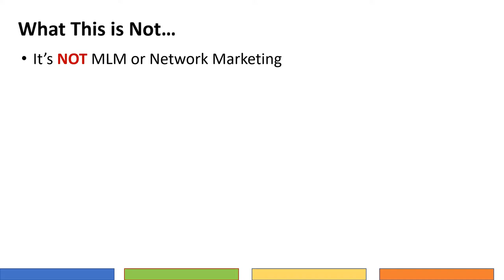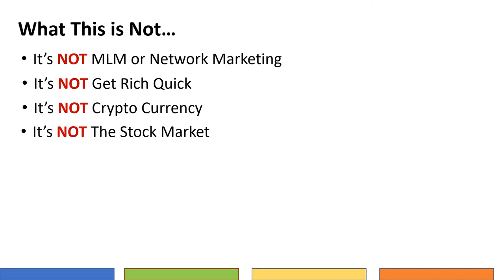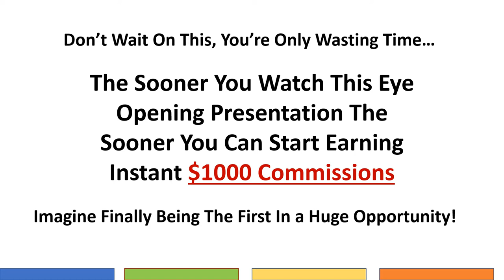Instant Cash Flow Armand Morin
Instant Cash Flow Armand Morin Are You Looking For Information On Instant Cash Flow Armand Morin? If So, Then You Will Want To Watch This Video on Instant Cash Flow by Armand Morin.

100% Free Presentation and You Have Nothing To Lose.

You Happen To Be At The Right Place At The Right Time. The Question Is What Will You Do About it?

Instant Cash Flow allows you to earn $1000 commission in just hours. Now you have a complete plan for success with internet marketing.

The money earn is instant! Thus the name Instant Cash Flow.

Seriously, you don't want to wait, now is the time to get started with